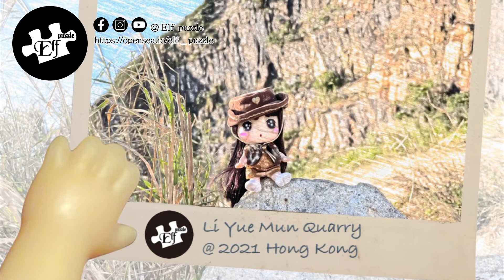Qoo四處遊～油塘的蘆葦 | Qoo Travel～Aloe Vera in Yau Tong | Qoo旅行～油塘のアロエベラ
Elf 2021 Collection

往後都會去更多地方去影相及錄影片段，喜歡的朋友記得分享同訂閱啦～

In the future, I will go to more places to take photos and video clips.

将来的には、写真やビデオクリップを撮るためにもっと多くの場所に行きます。それが好きな友達は、共有して購読することを忘れないでください〜